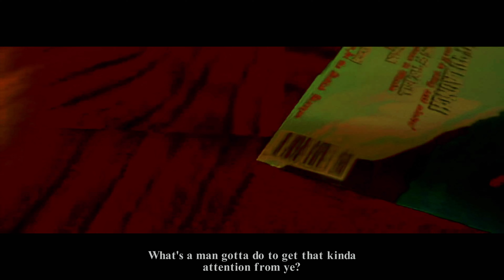Tomb Raider 1 Remastered Gameplay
Tomb Raider 1 Remastered Game Playstation 5 (PS5) Walkthrough Part 1

Levels:
Menu: (0:00)
Caves: (00:35)
City of Vilcabamba: (16:44)
Lost Valley: (36:24)
Tomb of Qualopec: (53:51)